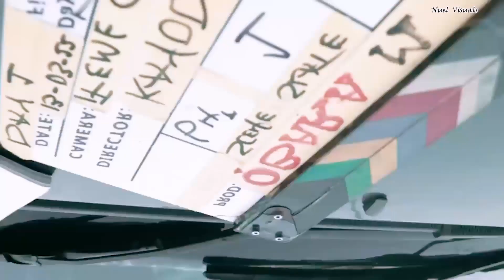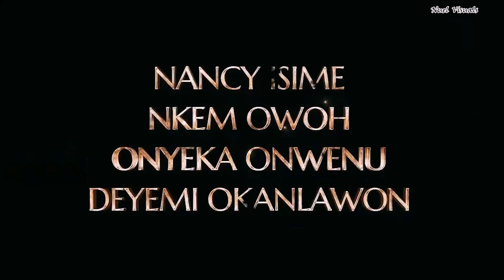The Making of OBARAM the movie - Latest Nancy Isime Movie |Nkem Owoh, Onyeka Onwenu, Sydney, Caveman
OBARAM the movie - Nancy Isime, Nkem Owoh, Onyeka Onwenu, Deyemi, Bolanle Ninalowo, Sydney, Caveman.
This riveting story of family, love and music is the ideal movie for the holidays. Obaram in NetFlix -Jun 16th.. Starring - Nancy Isime, Osuofia_ Nkem Owoh, Onyeka Onwenu, Deyemi, Bolanle Ninalowo, Sydney.